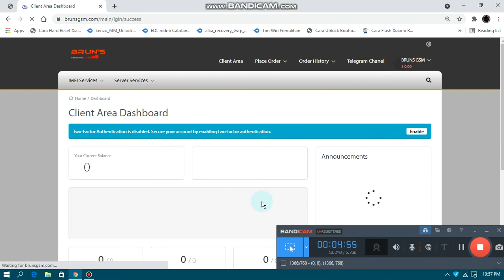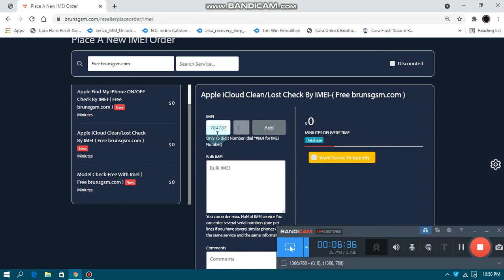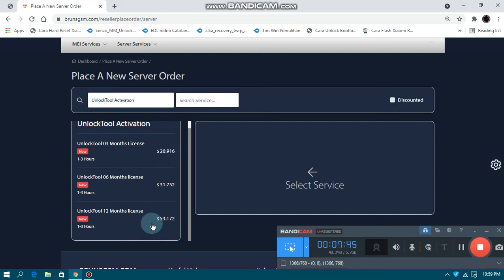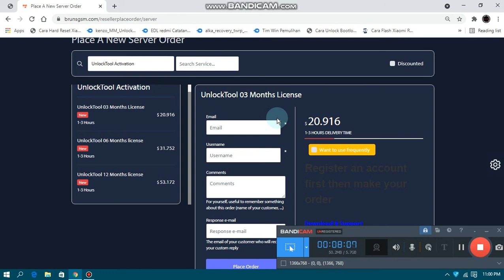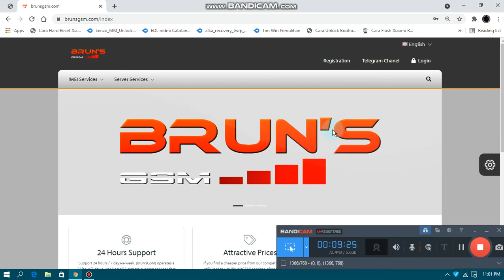BRUNSGSM.com | IMEI Services |SERVER Services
24 Hours Support

Support 24 hours / 7 days-a-week. BrunsGSM.com operates a 24 hour/7 day-a-week email & remote support services that is staffed to handle any issue or question for the systems that we develop or support. Handled directly by our knowledgeable staff ensuring a quick and accurate response

Attractive Prices

If you find a cheaper price from our competitors but you still want to use BrunsGSM.com services, please feel free to contact us. all our advertised prices can be negotoated and we can always beat the competition

Simple Instruction

Our instructions are easy to follow and only require that you can enter the unlocking code using your keypad. if you can dial a telephone number, then you can enter the code!

Base
Reseller
Wholesale

Best Regards

Brun's GSM

Provinsi: Riau